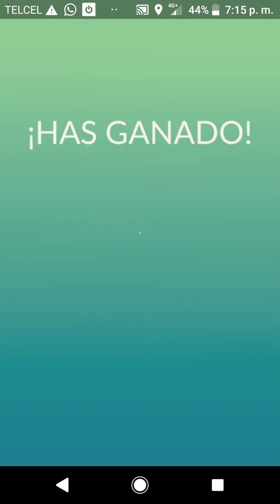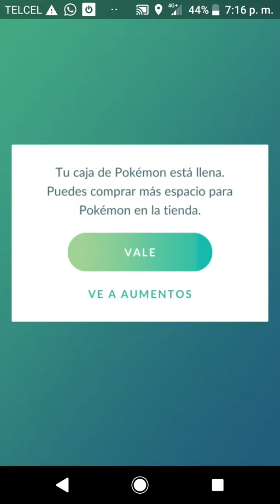INCURSION NIVEL 1! POKEMON GO MANZANILLO, COLIMA! DE VUELTA AL JUEGO!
Dentro de este vídeo encontraremos como es posible hacer una incursión nivel 1 con éxito.